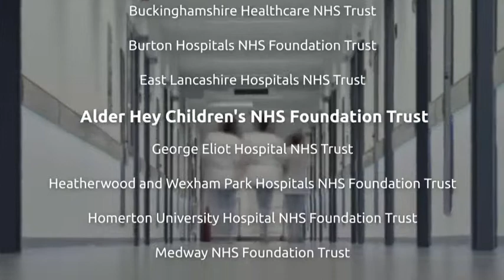Report: More than a quarter of hospital trusts in England ‘failing to give good care’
Another damning report contains more warnings about the state of the NHS.